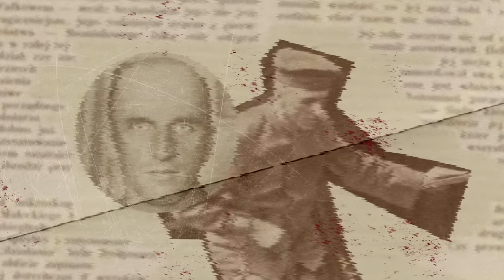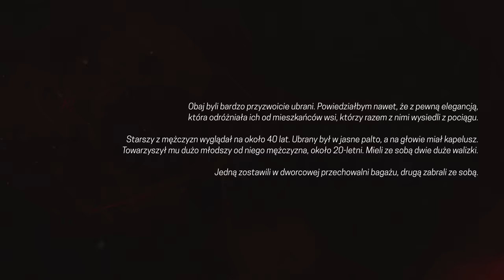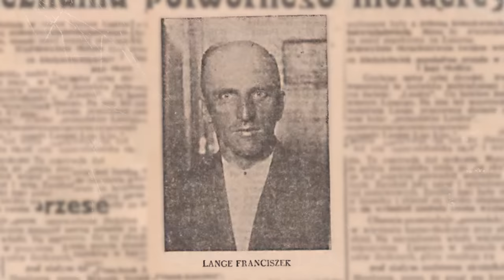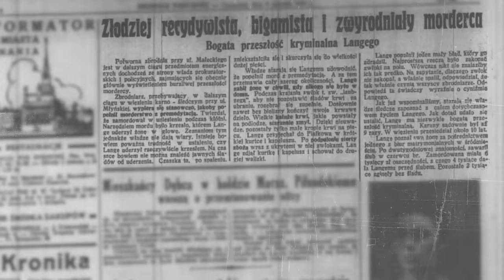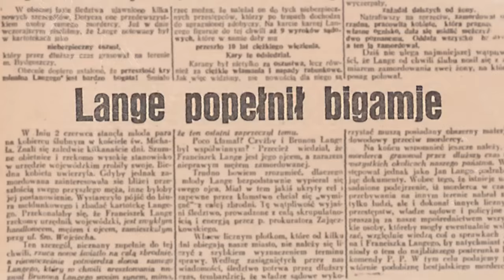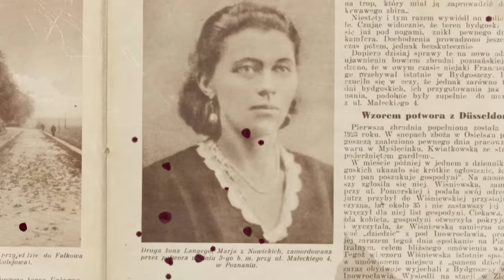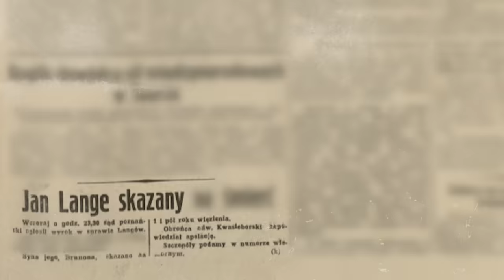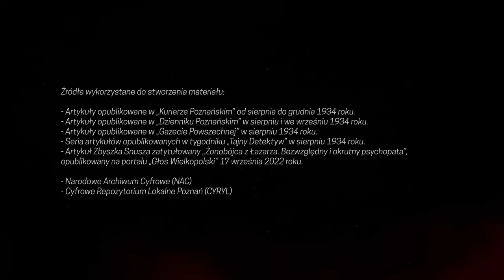Przewiózł ciało pociągiem w walizce, miał sprytny plan na usunięcie dowodów | 284. VIDEO PODCAST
Posłuchaj mojego drugiego podcastu Strach Story

📌Autor podcastu
Marcin Myszka
🔉 Wystąpili
Marcin Myszka
Mikołaj Gronet
Paweł Wódczyński
📝 Opracowanie
Łukasz Włodarski
🎬 Montaż
Antoni Możdżeń